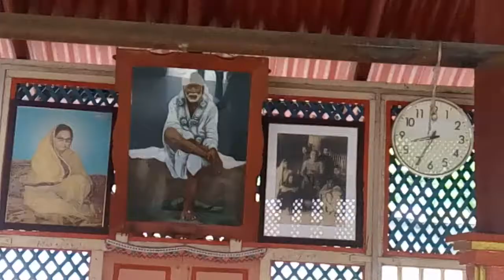Pujya Shree Mota Rachit Jivan Zalak Khand 1 'Smaran ni Lat Lagadi Ne' Page 10 Date__20170614_084220